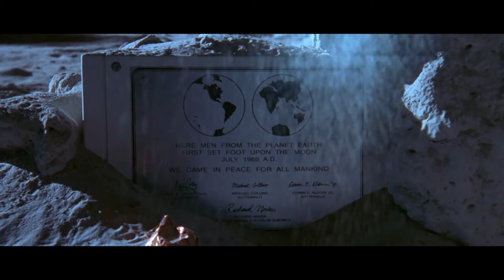Den nezávislosti - klip (1/26) - Přelet nad Měsícem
Je druhého července, letní den jako každý jiný... dokud bez předchozího varování nepadnou na Zemi obrovské stíny. Otázka, zda jsme ve vesmíru sami, je zodpovězena - během pár minut se životy všech lidí na celém světě změní jednou provždy. Stejně šokující jako samotný příchod mimozemšťanů je i naprostá nepřipravenost světa na události, které mají následovat. Pouhý den po svém nenadálém příchodu se obrovské vesmírné lodě nad největšími městy planety chystají zaútočit. Kam dosáhne jejich ničivá síla, zbude jen pár trosek bez života. Není pochyb o tom, že bude lidská rasa během několika dnů vyhlazena... pokud jim v tom ti, kterým se dosud podařilo přežít, nedokáží jen se svou podřadnou výzbrojí, důvtipem a odvahou zabránit.